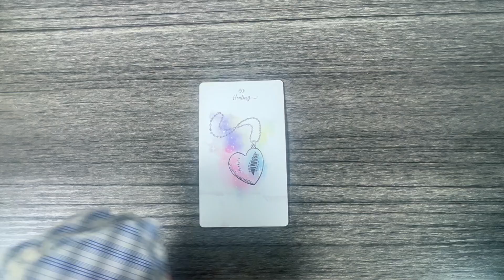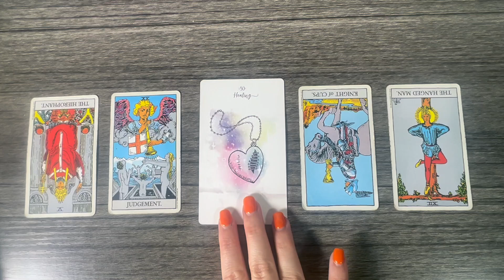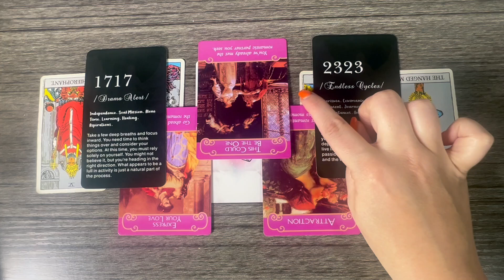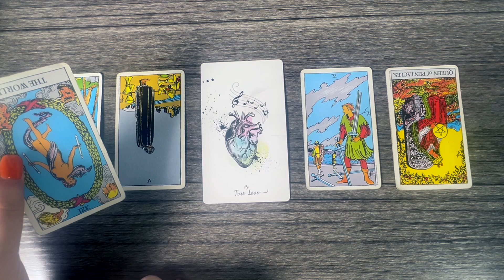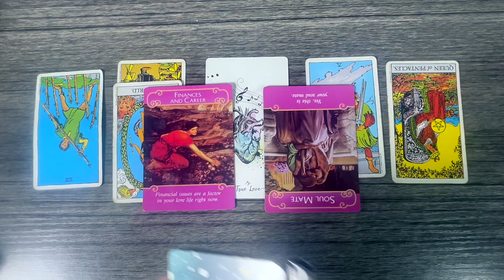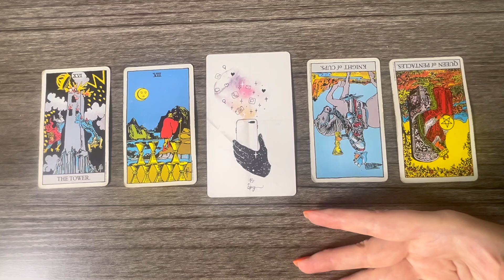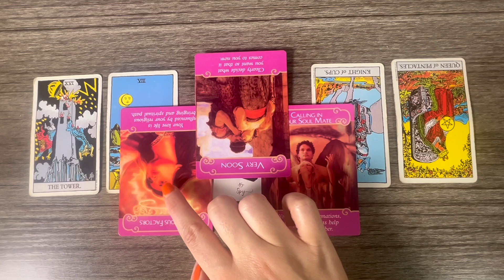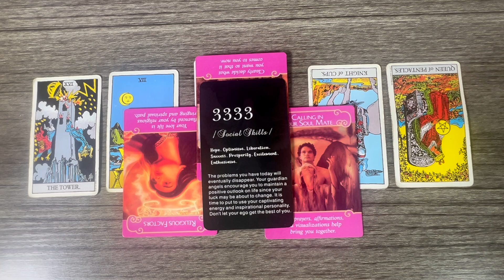How Do They Currently Feel About You?✨ 💕 Tarot Pick-A-Card Reading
*timestamps*
00:00 Pick-A-Card
01:27 Group 1
14:10 Group 2
27:02 Group 3

*decks used*
Love Story Oracle Cards
RWS tarot deck
Romance Angel Oracle
Angel Numbers Oracle